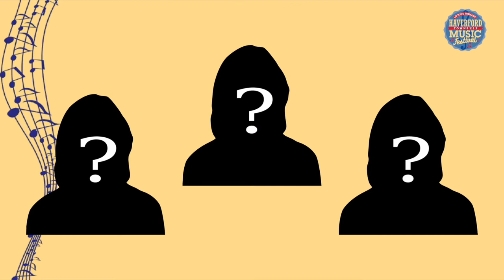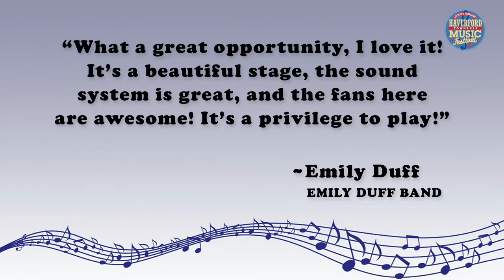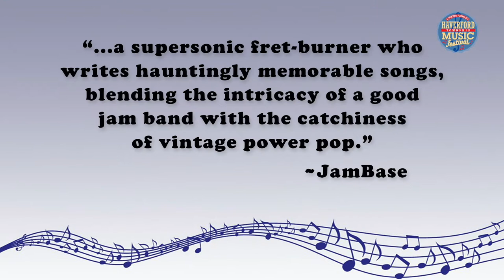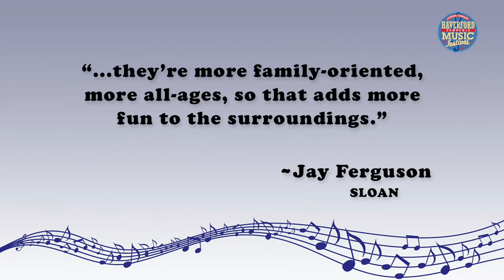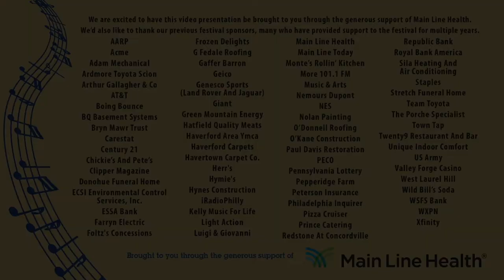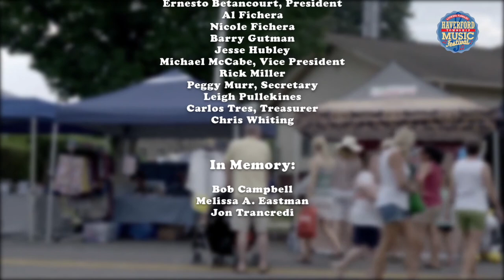Haverford Township Music Festival: Looking Backward & Forward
Unfortunately we are unable to put on a live festival for you this year, but we’re thrilled to present two hours of great family entertainment for music fans everywhere! We’ll do some looking backward at 26 of our most popular previous performers – including Teddy Thompson, John Paul White, Lisa Loeb, Matthew Sweet, Wesley Stace, Sloan, Larry Campbell and Teresa Williams.

We’ll also look forward by revealing our three headliners booked for next September’s 10TH ANNIVERSARY HAVERFORD TOWNSHIP MUSIC FESTIVAL – including our top-billed Grammy Winner!

Please contribute what you can today. It will help us tremendously since our fundraising for this year has been hampered by the pandemic.